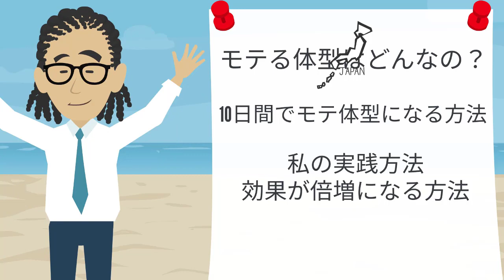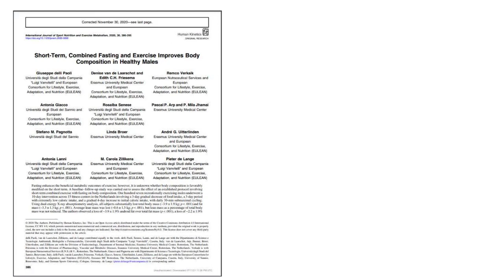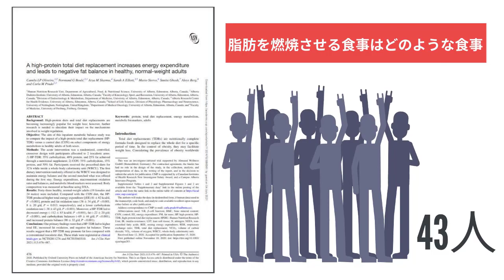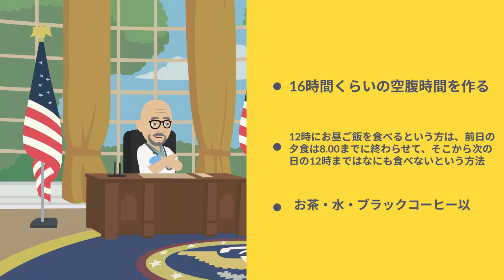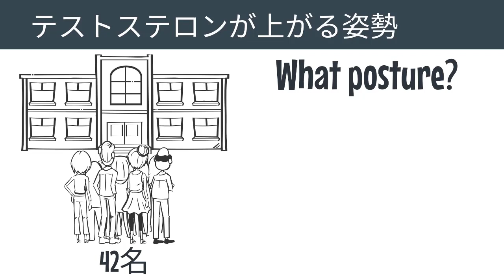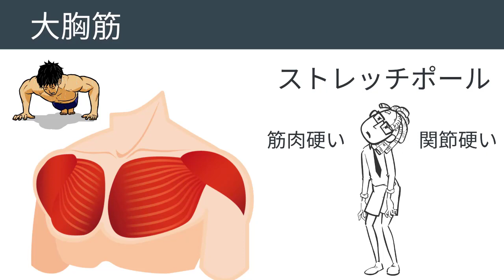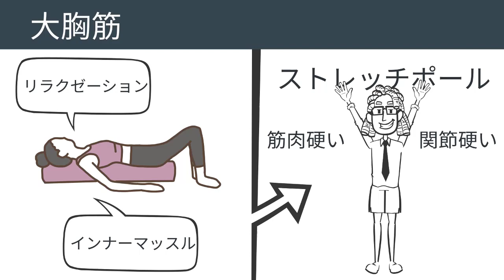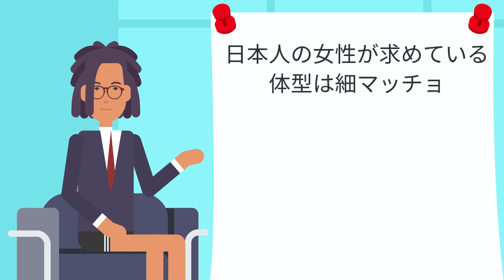【カンパニア大学】10日間でできるモテる体型の作り方 ~モテるトレーニングを徹底解説~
📚本日の参考📚
Giuseppe Delli Paoli(2020) Short-Term, Combined Fasting and Exercise Improves Body Composition in Healthy Males
Int J Sport Nutr Exerc Metab 2020 Sep 30;30(6):386-395.

Camila L P Oliveira(2020)A high-protein total diet replacement increases energy expenditure and leads to negative fat balance in healthy, normal-weight adults

Dana R Carney（2010）Power posing: brief nonverbal displays affect neuroendocrine levels and risk tolerancePsychol Sci. 2010 Oct;21(10):1363-8. Pablo Briñol（2009）Body posture effects on self‐evaluation: A self‐validation approachFirst published: 19 August 2009

~目次~
1:01 どんな体型がモテる？
2:26 10日間でモテる体型になる方法
4:32 論文男の実践方法
5:26 効果が倍増になる食事法
7:51 楽して1ヵ月でモテる方法
10:27 モテる姿勢の作り方
17:21 まとめ

【関連商品】
プロテイン

ストレッチポール ⇒